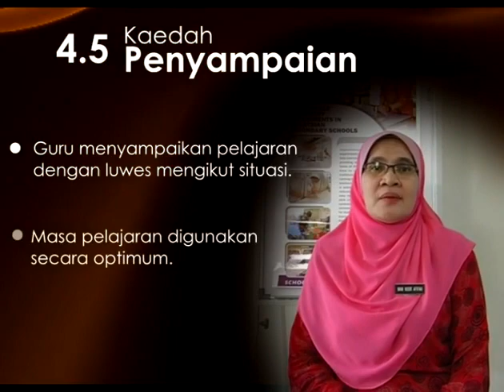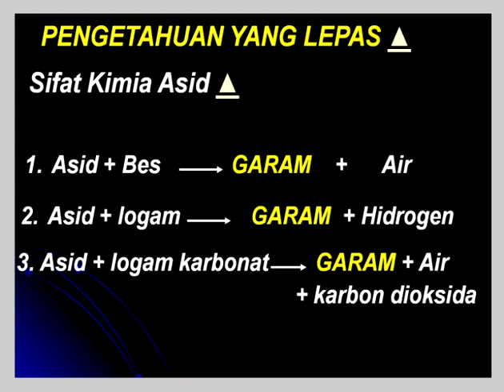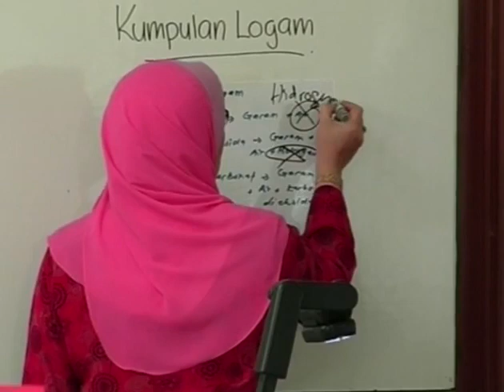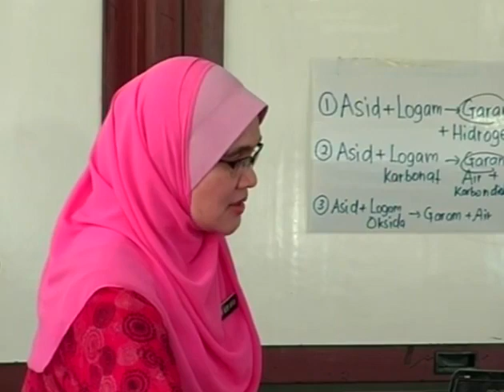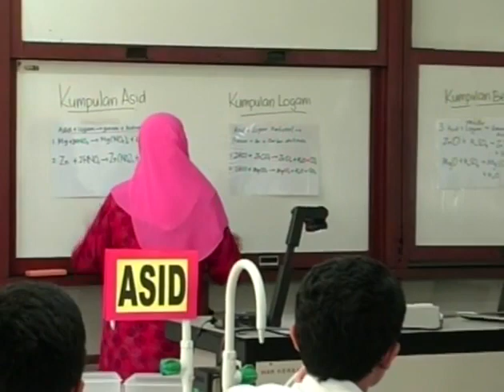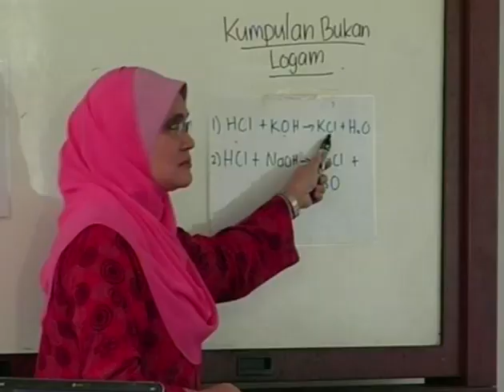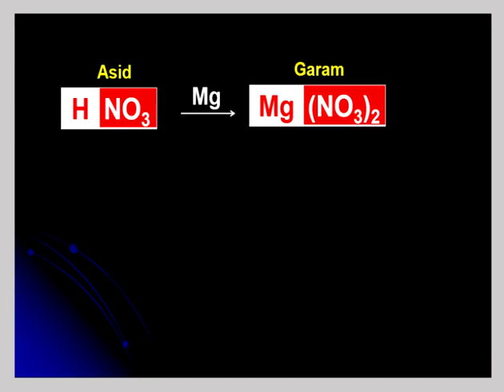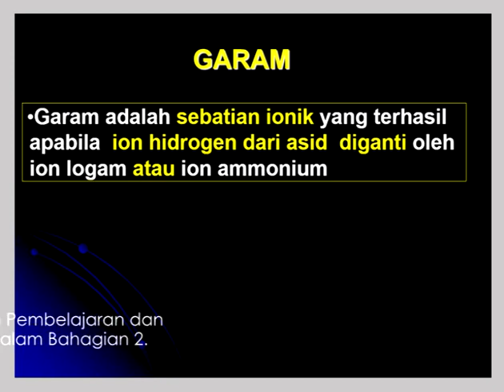e GURU KIMIA Tingkatan 4 Garam Bahagian 1 4 5 Kaedah Penyampaian